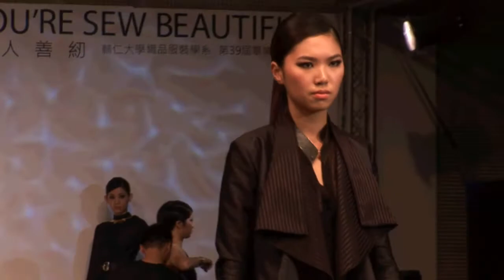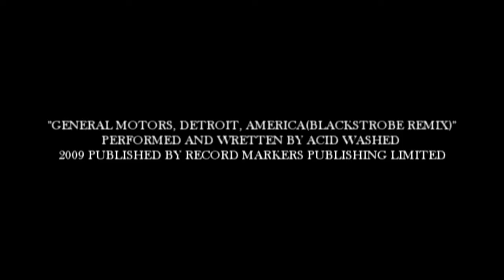SOFT ORIGAMI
Soft means something can be changed, change into another silhouette and different wear using japanese traditional origami technique.

It's my final collection in Fu Jen Catholic University.